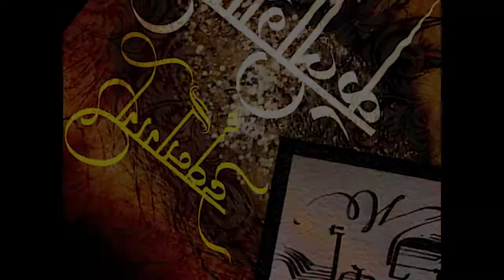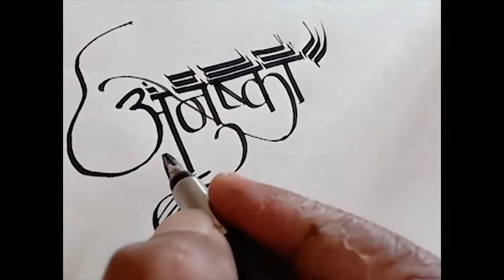Calligraphy of Word ANUSHKA -style 3 :देवनागरी अक्षर सुलेखन : शब्द अनुष्का style 3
calligraphy handwriting art calligraphy, handwriting , improvement, Share and Subscribe and like..The beauty of words..A systematic way of learning Calligraphy, Calligraphic show by Sanjivv karadde, Devanagari Calligraphy: word Anushka/ देवनागरी कैलीग्राफी : शब्द: .-अनुष्का Devanagari Calligraphy, music -credit -lukesh warhokar .Devanagari Calligraphy: देवनागरी अक्षर सुलेखन Digital calligraphy
Systematic way of learning Calligraphy, Calligraphic show by Sanjiv karade, Subscribe for more interesting videos A systematic way of learning Calligraphy, Calligraphic show by Sanjiv karade, A systematic way of learning Calligraphy, Calligraphic show by Sanjiv karade,A systematic way of learning Calligraphy, Calligraphic show by Sanjivv karadde, कैलिग्राफी सीखने का एक व्यवस्थित तरीका, संजीव कराडे द्वारा कैलिग्राफिक शो, kailigraaphee seekhane ka ek vyavasthit tareeka, sanjeev karadade dvaara kailigraaphik sho, visit us 'N Sistematiese manier om Kalligrafie te leer, Kalligrafiese vertoning deur Sanjivv Karadde, قبل Sanjivv karadde ، wahunak tariqat manhajiat lataelam alkhata , earad alkhatu min qibal Sanjivv karadde ، কিলিগ্রাফি শেখার একটি পদ্ধতিগত পদ্ধতি, সঞ্জীব কারদদে, Kiligrāphi śēkhāra ēkaṭi pad'dhatigata pad'dhati, sañjība kāradadē, 学习书法的系统方式，Sanjivv karadde的书法表演， Xuéxí shūfǎ de xìtǒng fāngshì,Sanjivv karadde de shūfǎ biǎoyǎn, Eine systematische Lernmethode Kalligraphie, Kalligrafieshow von Sanjivv karadde,Une manière systématique d’apprendre la calligraphie, spectacle calligraphique de Sanjivv karadde, カリグラフィーを学ぶ体系的な方法、Sanjivv karaddeによるカリグラフィーショー、 Karigurafī o manabu taikei-tekina hōhō, Sanjivv karadde ni yoru karigurafīshō,कॅलिग्राफी शिकण्याचे पद्धतशीर मार्ग, संजीव कराडे यांनी कॅलिग्राफिक शो, Kĕligrāphī śikaṇyācē pad'dhataśīra mārga, san̄jīva kārḍāḍē yānnī kĕligrāphika śō,Систематический способ обучения Каллиграфия, Каллиграфическое шоу Sanjivv karadde, Sistematicheskiy sposob obucheniya Kalligrafiya, Kalligraficheskoye shou Sanjivv karadde, ஒரு ஒழுங்குமுறையான வழி கற்றல் கல்ஜிப்பதி, கால்ஜிபிக் ஷோ சஞ்சிவ் கர்தெடி, سنجیووی کیریڈ کی طرف سے خطاطی خطاطی سیکھنے کا ایک منظم طریقہ، کالگرافک شو#caliigraphy